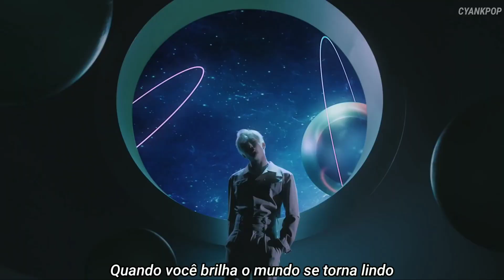ASTRO (아스트로) - 'KNOCK (널 찾아가)' | PT/BR LEGENDA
ASTRO (아스트로) - Knock(널 찾아가)  𝖬𝖵 -